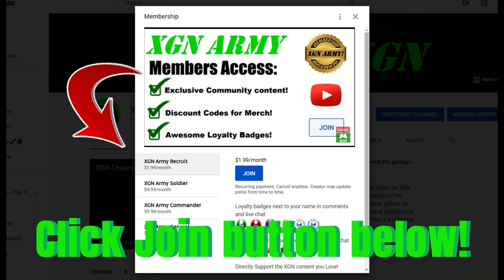Mortal Kombat 1 how to unlock Motaro Kameo fighter!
MK1 how to unlock Motaro Kameo fighter, in Invasion mode. Tarkatan Colony in Invasion S1 in Mortal Kombat 1 on XSX.